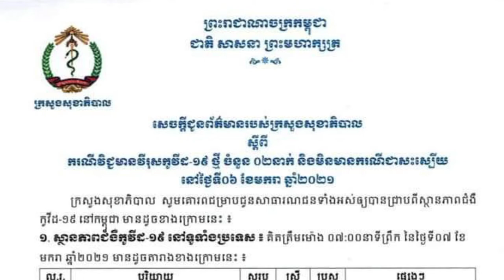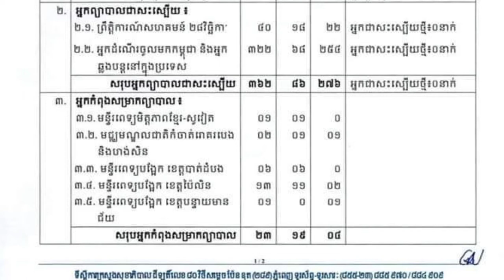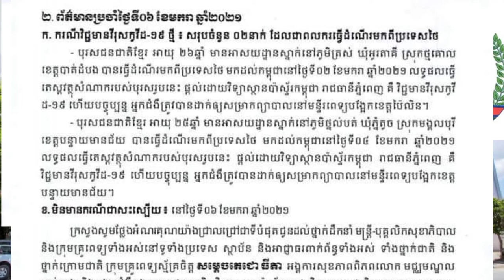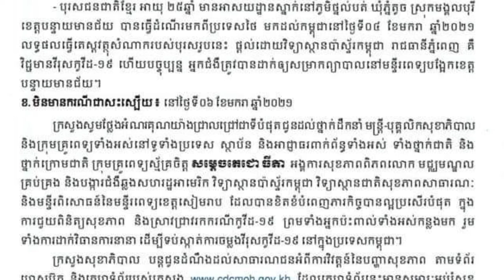រកឃើញវិជ្ជមានវីរុស covid-19 ថ្មីពីរនាក់ទៀតហើយថ្ងៃនេះ